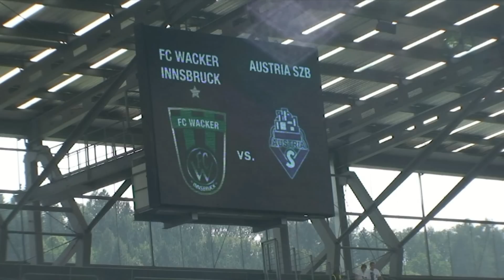Stimmen zum Spiel 6 Runde Innsbruck away